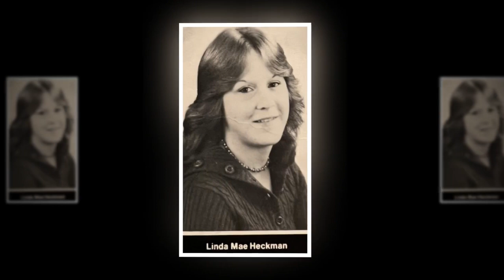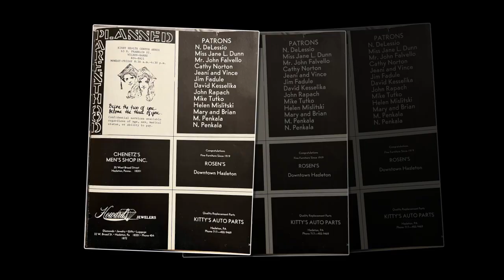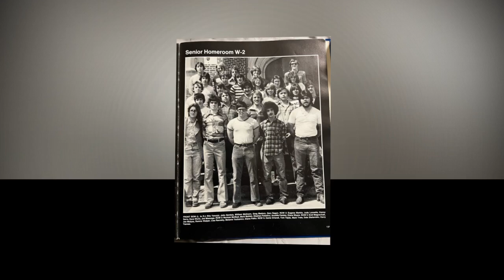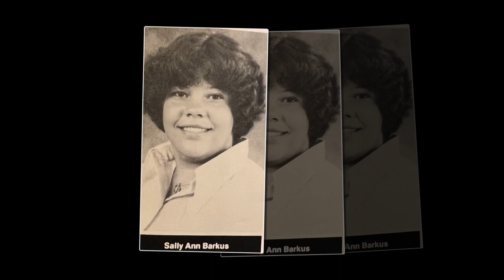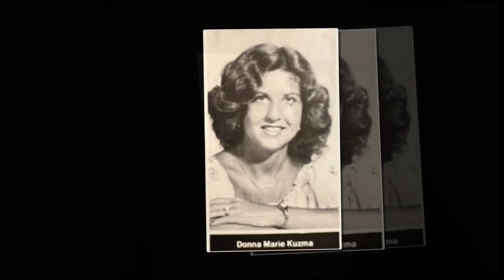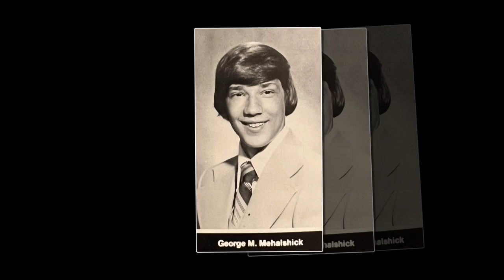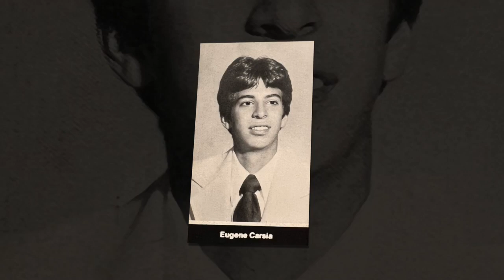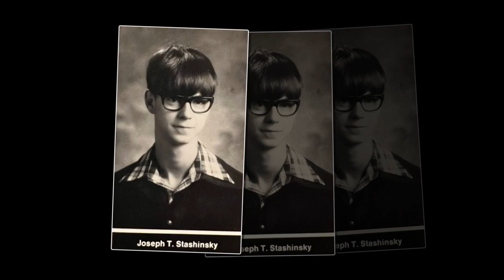Hazleton High School Class of 1979 Yearbook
Yearbook video shown at 45th Reunion April 13th 2024